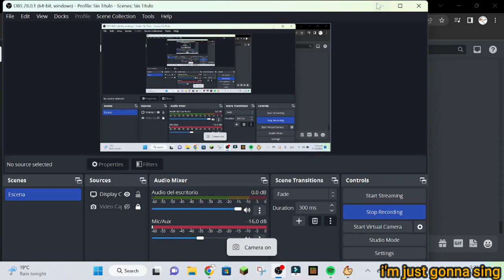when eli joins the call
a compilation of eli moments and a couple barbara moments

also after this we did the bdsm test and i forgot i was still recording for a solid 5 minutes. so yeah, as soon as this is uploaded i am DELETING that recording